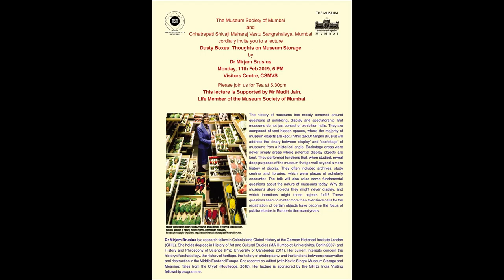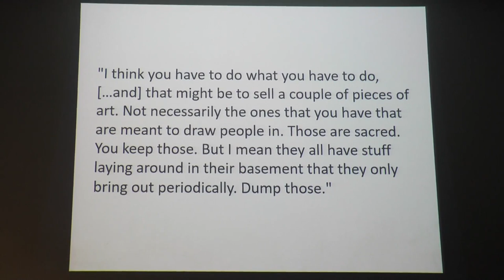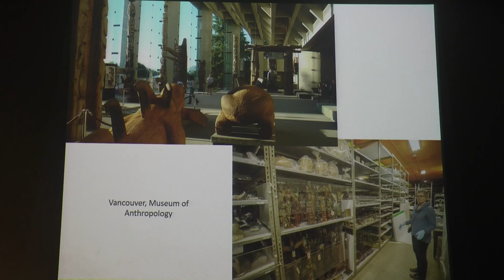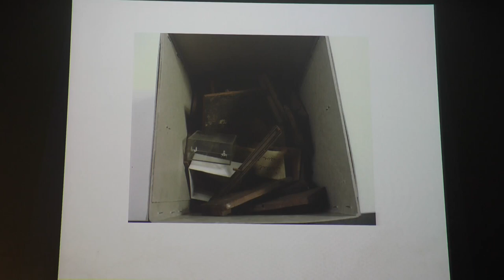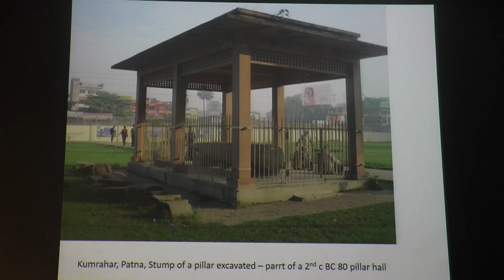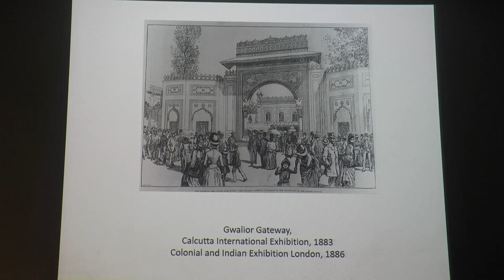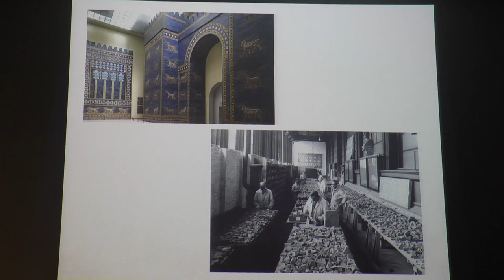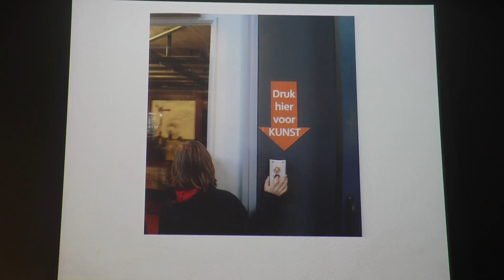Dusty Boxes: Thoughts on Museum Storage by Mirjam Brusius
The history of museums has mostly centred around questions of exhibiting, display and spectatorship. Museums do not consist of exhibition halls, they are composed of vast hidden spaces, where the majority of museum objects are kept. This talk addresses the binary between 'display' and 'backstage' of museums from a historical angle. 'Backstage' areas were never simply areas where potential display objects are kept. They perform functions that, when studied, reveal the purposes of the museum that go well beyond a mere history of display. They often includeD archives, study centres and libraries, which were spaces of scholarly encounter. The talk also raises some fundamental questions about the nature of museums today. Why do museums store objects they might never display, and which intentions might those objects fulfill? These questions seem to matter more than ever since calls for repatriation of certain objects have become the focus of public debates in Europe in recent years.

Mirjam Brusius
Brusius is a Research Fellow in Colonial and Global History at the German Historical Institute London (GHIL). She holds degrees in History of Art and Culture Studies (MA Humboldt-Universitazu Berlin 2007) and History and Philosophy of Science (PhD University of Cambridge 2011). Her current interests concern the history of archaeology, the history of heritage, the history of photography, and the tensions between preservation and destruction in the Middle East and Europe. She recently co-edited (with Kavita Singh) ‘Museum Storage and Meaning: Tales from the Crypt’.

This lecture was organised as a collaboration between Chhatrapati Shivaji Maharaj Vastu Sangrahalaya (CSMVS) and the Museum Society of Mumbai (MSM) and was supported by the GHIL’s India Visiting Fellowship Programme and Mudit Jain, Life Member of the MSM.